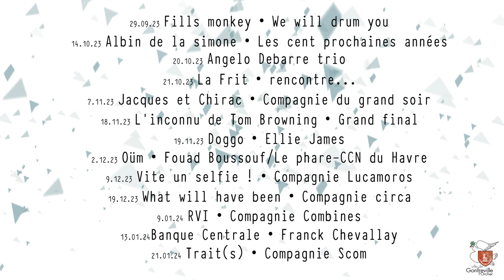Présentation de la saison culturelle 2023/2024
Coup d'œil sur la programmation de la saison culturelle 2023/2024 à l'Espace Culturel de la Pointe de Caux de Gonfreville l'Orcher.

19 spectacles divers feront vibrer la salle de l’ECPC pendant cette nouvelle saison :
– Du théâtre : Improvisation avec La Frit, sportif avec Je ne cours pas, Je vole, engagé avec Jacques et Chirac, RVI, Banque Centrale ou bien Ceci est mon Corps, …
– De l’humour : Guillaume Meurisse,…
– Des concerts : Albin de la simone, Angelo Debarre trio, Voyou ou encore Soviet Suprem, et aussi des ciné-concerts,…
– De la danse : Oüm, Rave Lucid,…
– Des spectacles jeune public : ciné-concert, théâtre visuel, cirque,…
– Du 7ème Art : festival de cinéma du grain à démoudre